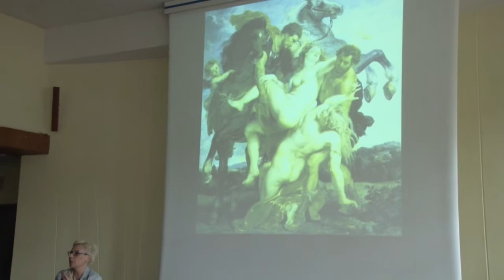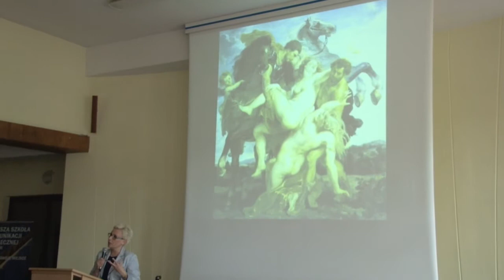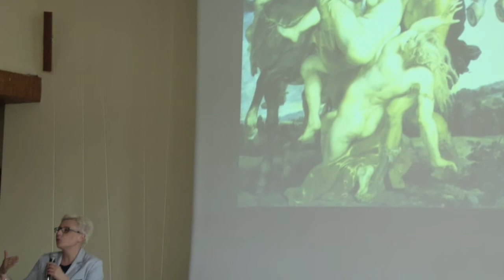Wykład z cyklu: Historia sztuki Peter Paul Rubens - Porwanie córek Leukippa